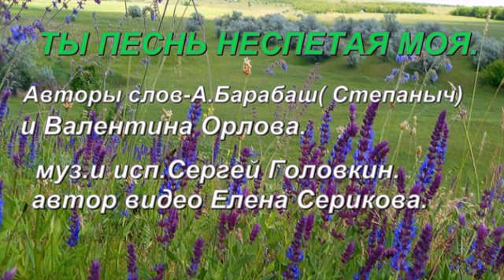Ты песнь не спетая моя.Душевнаяпесня красиваяприрода роднаясторона#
Авторы слов -Александр Барабаш и Валентина Орлова.
муз.и исп.Сергей Головкин.
автор видео Елена Серикова.
Ты песнь не спетая моя.Душевная песня!